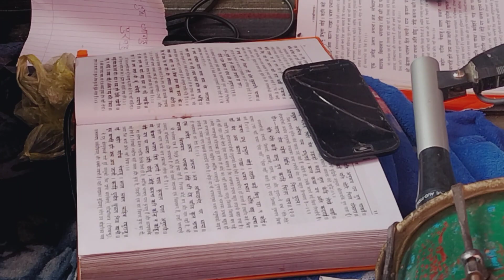मेरे घर श्री राम जी का पाठ हो रहा है 🙏🙏🙏🙏jaishreeram